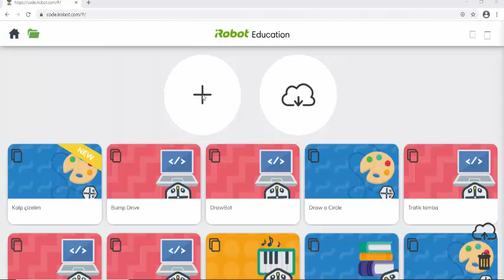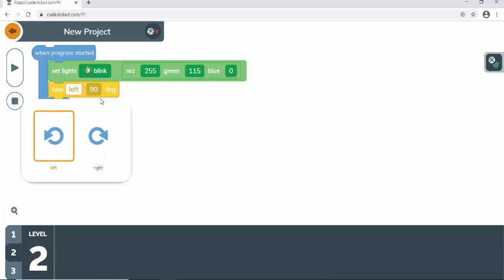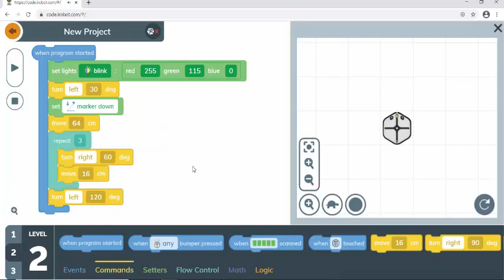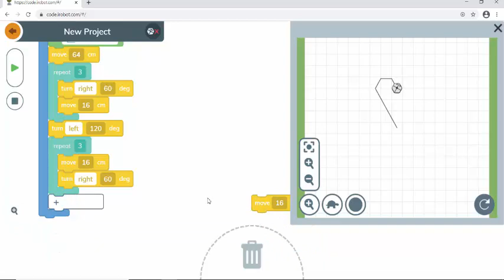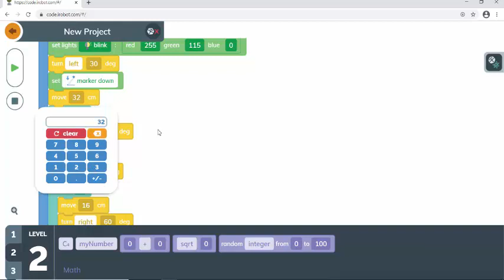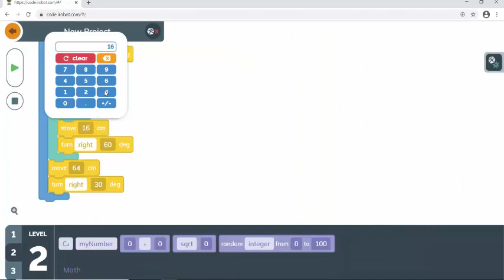iRobot ile Kalp Çizelim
Bu dersimizde sanal robot uygulaması olan iRobot ile kalp nasıl çizilir onu öğreneceğiz. Kod yazarken açılara göre dönüş yaptırmaya ve sanal robotumuzu ne kadar mesafede ne çizdiğine dikkat edelim. Bu kodları dikkate alarak siz de farklı çizimler yapabilirsiniz.